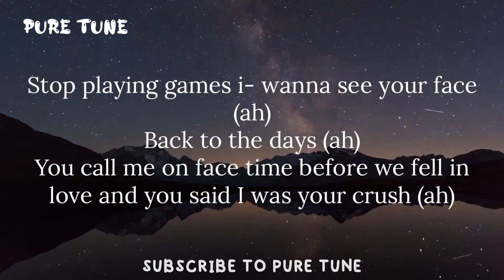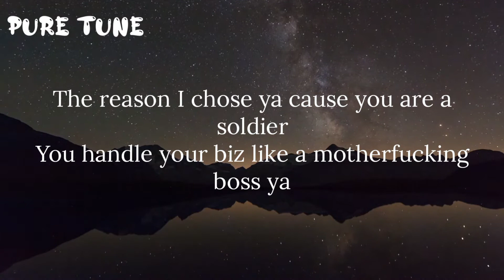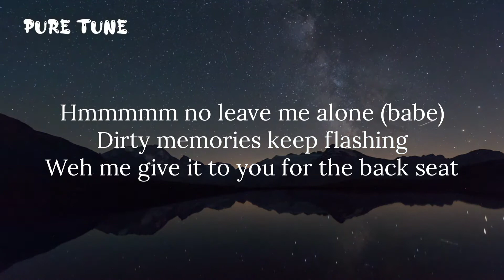Olamide - Want Lyrics ft Fave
Olamide Fave (Lyrics)🎶
[Intro: Fave]
I want a little bit of your love
A little bit of your touch
A little of your special special special nature

[Verse: Olamide]
Stop playing games i- wanna see your face (ah)
Back to the days (ah)
Miss way you blush, lost in the sauce
Now you wanna be alone like huh Henny with no chaser
Pencil and eraser we used to be close
The rеason I chose ya cause you are a soldiеr
You handle your biz like a motherfucking boss ya
Hmmmmm no leave me alone (babe)
Dirty memories keep flashing
Weh me give it to you for the back seat
Ina mi porche ina mi Bentley
Omo your bo-bo body deadly
You ma naughty naughty shawtie
Little cutie thing i'm sorry picture me grabbing your booty muah muah
I know you like that, I hope you write back
Hello no one is available to pick your call please
Leave a message after the tone
Hey babes, holla back at me when you get my message